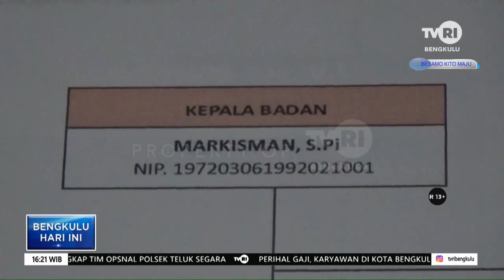REALISASI PAD PAJAK CAPAI 7,6 MILYAR